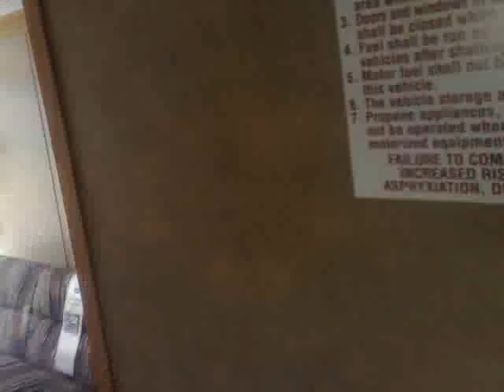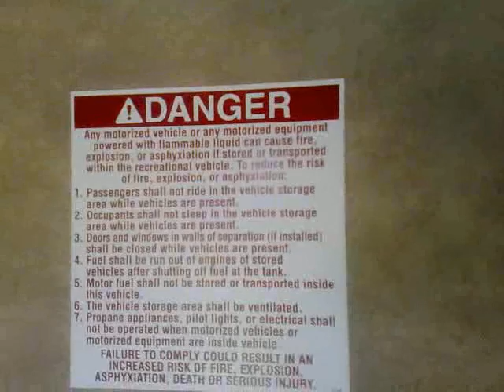QIK|Streaming video right from your phone